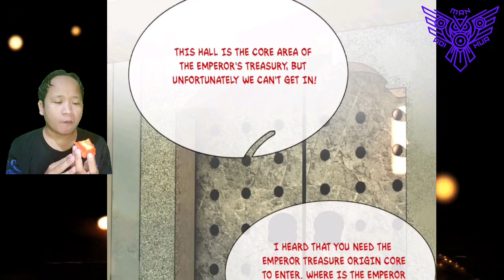[ENGLISH] Trapped On Emperor Treasury Array ~ Returns From Disciple: Invincible Master Chapter 20.5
COPYRIGHT / LICENSING